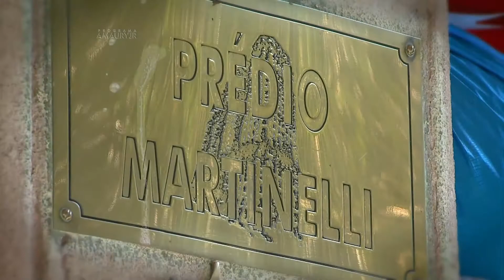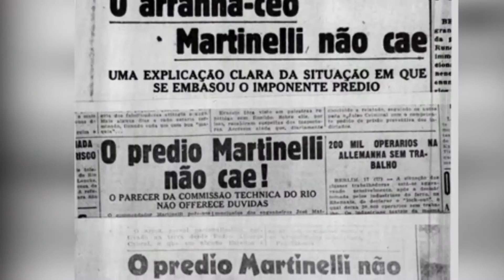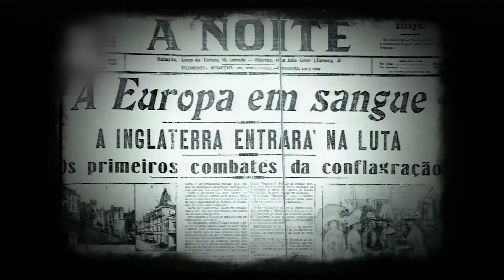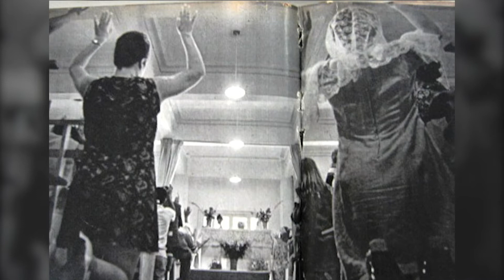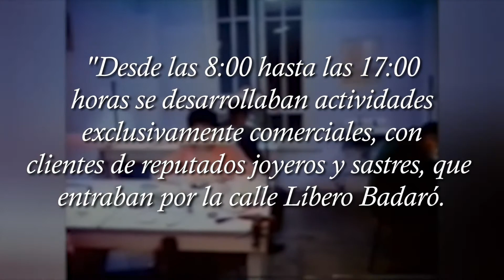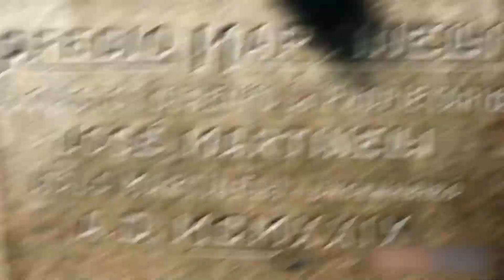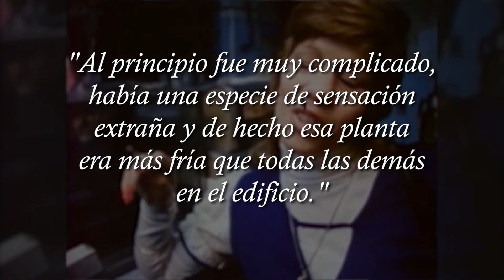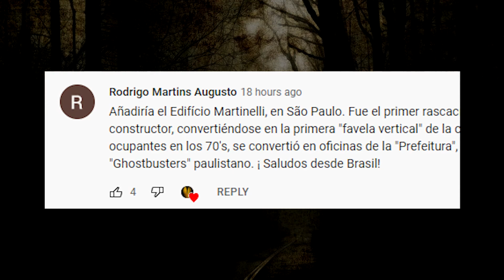El Predio Martinelli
El Edificio Martinelli, con sus 30 pisos, fue el primer rascacielos de Brasil. Está ubicado en el llamado Centro Histórico en la Zona Central de la ciudad de São Paulo en las siguientes direcciones: Rua São Bento 405, Avenida São João 35 y Rua Libero Badaró 504.

Construido a partir de la técnica constructiva de estructuras de mampostería de ladrillos y hormigón, hoy en día es el documento más importante de la arquitectura del momento de la transición del centro de la ciudad. La construcción se inició en 1922, fue inaugurado en 1929 con 12 pisos y la construcción siguió hasta 1934 cuándo fue terminado con sus 28 pisos y sus 105,7 m de altura.​

Fue diseñado por el arquitecto y propietario italiano Giuseppe Martinelli. Dado que no tuvo apoyo del gobierno para terminar la construcción, Martinelli se vio obligado a vender una parte del edificio al Istituto Nazionale di Credito per il Lavoro italiano all'Estero del Gobierno italiano, por lo tanto el gobierno brasileño tomó el edificio después de la Segunda Guerra Mundial.

Poco más de tres décadas después, Martinelli ya se había hecho con una gran fortuna, que le permitió emprender su gran sueño: levantar el edificio más grande de América Latina.

El proyecto creó toda una polémica en una ciudad cuyas construcciones apenas llegaban a las cinco alturas, a excepción del edificio Sampaio Moreira que, con 12 plantas y 50 metros, era entonces el edificio más alto de la ciudad.

Después de enfrentarse a la opinión pública de la urbe y al gobierno municipal, que paralizó las obras cuando estas llegaron al piso 24 por temor a la seguridad, Martinelli convenció a todos con una promesa: él mismo viviría con su familia en un palacete en lo más alto del edificio para demostrar que no se caería.

El edificio fue armado por unos 600 trabajadores sobre el proyecto inicial del arquitecto húngaro William Fillinger, aunque acabó culminado por el sobrino del empresario italiano, Ítalo Martinelli, dando como resultado un diseño que mezcla los estilos barroco francés, neoclásico, rococó y art decó.

Desde su inauguración, en 1929, hasta mediados de los años 1930, el edificio vivió su época de esplendor como punto de encuentro de la elite paulistana que acudía al cine Rosario, se hospedaba en el hotel de lujo Sao Bento o se instruía en la academia de danza allí alojada.

Unos años después de que Giuseppe Martinelli perdiera toda su fortuna junto a la quiebra de la bolsa de valores de Nueva York en 1929, la propiedad acabó en manos de un consorcio de corredores de Río de Janeiro y del Banco de América.

A partir de los años 1950, comenzó la etapa más oscura del inmueble, cuando fue ocupado por unas 3.000 personas de forma irregular y se convirtió en hogar de delincuentes y prostitutas que convivían con clínicas clandestinas de aborto, según explicó el estudioso del histórico edificio.

Estos años de degradación se extendieron hasta 1975, cuando bajo el Gobierno del alcalde de Sao Paulo Olavo Setubal (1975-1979), el Ayuntamiento intervino el edificio junto al Ejército.

Cuando las autoridades entraron, la construcción se encontraba en tal grado de degeneración que había un foso de basura de 30 metros de altura que llegaba hasta el noveno piso, donde se encontraron desde huesos humanos hasta animales muertos y fetos.

En la actualidad, el 70 % del Martinelli abriga secretarías municipales y el resto está repartido entre el banco estatal Caixa Económica Federal, el sindicato de banqueros y hasta 11 tiendas, lo que genera un flujo diario de más de 5.000 personas en el edificio.

El Ayuntamiento abrió la azotea para visitas este año de nuevo desde que en 2017 se cancelara el servicio ante algunos episodios de suicidios.

De esta forma, unas 300 personas al día visitan la parte más alta del viejo edificio para disfrutar de unas vistas que en el pasado fueron exclusivas de un hombre que soñó ver la ciudad desde lo más alto y hoy están plagadas por miles de sucesores de hormigón y acero que perfilan el "skyline" de Sao Paulo.